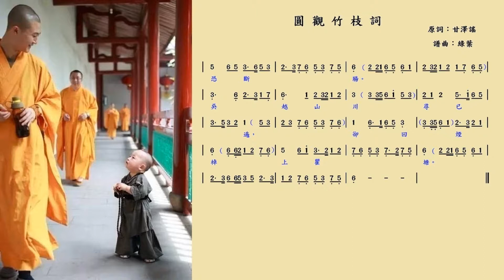古典詩詞唱誦：《甘澤謠．三生石上舊精魂》（粵語）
原詞：袁郊《甘澤謠》　　　譜曲：綠葉

三生石上舊精魂，賞月吟風不要論。
慚愧故人遠相訪，此身雖異性常存。

身前身後事茫茫，欲話因緣恐斷腸。
吳越山川尋已遍，卻回煙棹上瞿塘。

實在太喜歡這故事和兩首《竹枝詞》，吟詠把玩，因賦新譜。
新版的腔韻較長，另一種心情，另一種演繹吧。